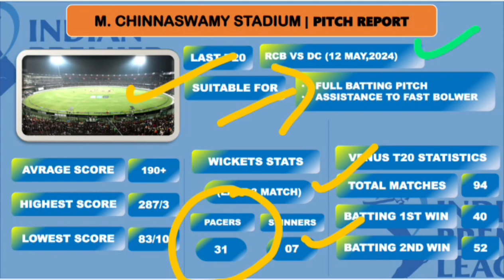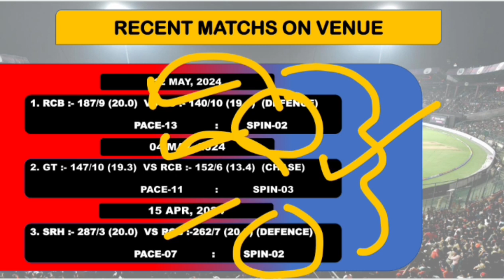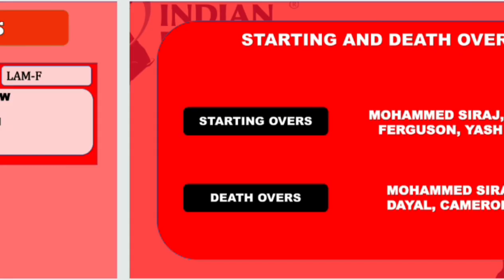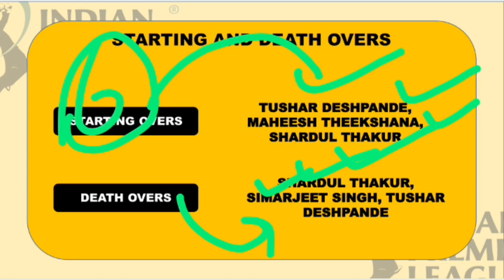RCB vs CSK Dream11 Team Prediction | Royal Challengers Bangalore vs Chennai Super Kings Dream11 Team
2. The Prediction shown in the videos are my thoughts and thinking based on my experience and you are not force to adapt the same and you are free to predict your own

Video including 👇🔥🤩❤️💯🏆.

RCB vs CSK Dream11 Prediction | Royal Challengers Bangalore vs Chennai Super Kings Dream11 Team
che vs rcb dream11 prediction
rcb vs csk dream11 prediction team today
csk vs rcb dream11 team
che vs rcb dream11
blr vs csk dream11
rcb vs csk dream11 today prediction
dream11 prediction today
rcb vs csk dream11 team prediction
dream11 prediction
ipl t20 today
fantasy cricket guru
blr vs csk dream11 prediction
blr vs csk dream11 today
che vs rcb dream11 prediction today match cric11forecast
che vs rcb dream11 team
csk vs rcb today live match
che vs rcb dream11 today
how to win grand league in dream11
rcb vs che dream11
rcb vs che dream11 team
dream11 team of today match
chennai vs banglore dream11 prediction
che vs rcb dream11 team prediction bangalore vs chennai dream11
teams4win
today match prediction
rcb vs che dream 11
ipl t20
csk vs rcb dream11 team prediction
blr vs csk dream11 team
addaguru
csk vs rcb dream11 ipl team
somesh thakre
rcb vs che dream11 prediction
chennai super kings vs royal challengers bangalore dream11 prediction
royal challengers bangalore vs chennai super kings
rcb vs che ipl team today
banglore vs chennai dream11
rcb vs csk dream11 today
csk vs rcb dream11 prediction today match che vs rcb
anurag dwivedi
csk vs blr dream11 prediction
csk vs rcb dream11 today
csk vs blr dream11 team
csk vs blr dream11
csk vs rcb dream11 prediction today match csk vs rcb dream11 team prediction
csk vs rcb dream11 prediction 2024
che vs rcb dream11 prediction 2024
Somesh thakre
Fantasy winner
More dream fantasy
Cric informer
Fantasy cricball
Anurag diwedy
Fantasy army
Fantasy councel
Fantasy cricket guru
fantasybuzz
anurag dwivedi
cric11forecast
fantasy cricket guru
somesh thakre
addaguru
teams4win
che vs rcb dream11 prediction today match che vs rcb dream11 today
che vs rcb dream11 team prediction
ipl 2024 csk vs rcb
rcb vs csk ipl t20 dream11 prediction
csk vs rcb ipl t20 dream11 prediction
csk vs rcb ipl dream11 team today match
rcb vs csk ipl dream11 team today match
csk vs rcb ipl dream11 team today tamil
rcb vs csk ipl dream11 team today tamil
csk vs rcb head to head record
csk vs rcb ipl 68th match
csk vs rcb ipl dream11 team today gl